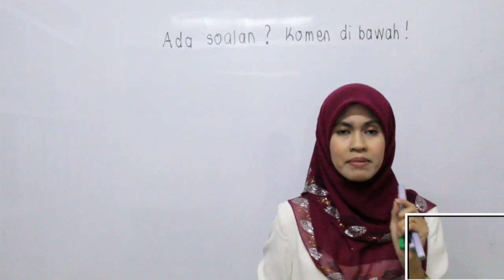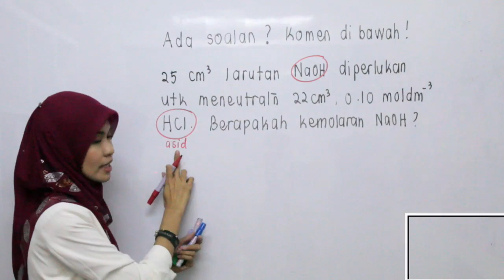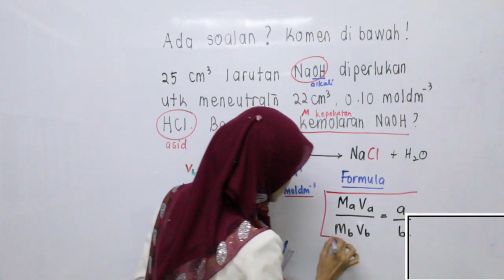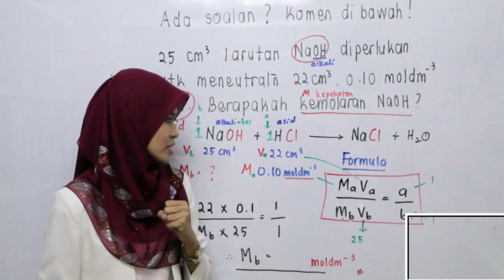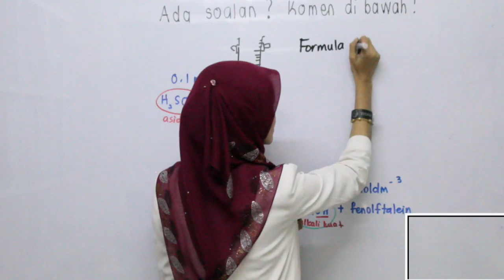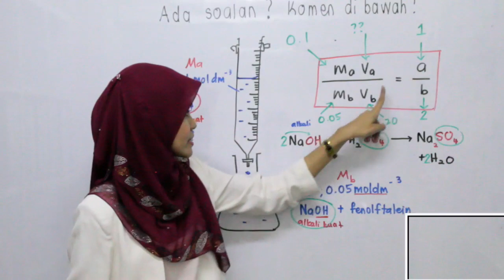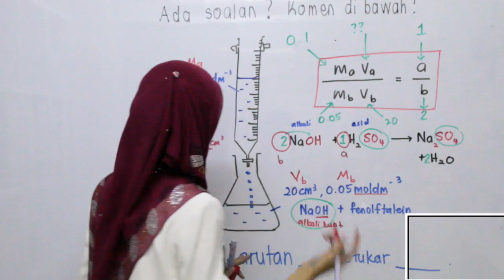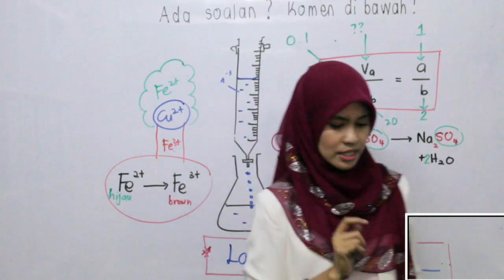PTTI KIMIA SPM : Peneutralan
Password 123